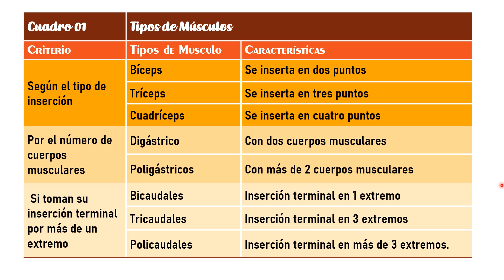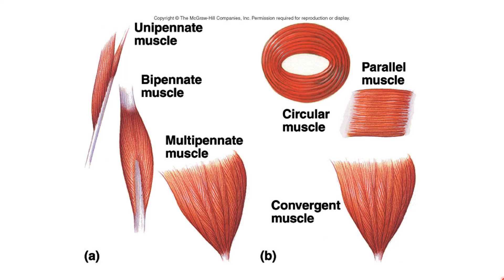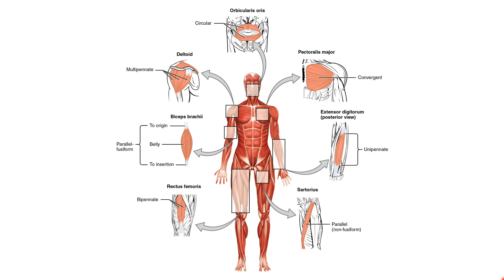Sistema Muscular 06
Para IDEF Conalep 256
Ciudad Hidalgo, MICH.